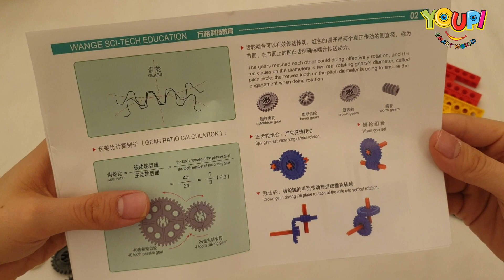Mechanical Engineering For Kids! Building a Lego Elevator, Smart Play :) 6+ Age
Mechanical engineering, building an elevator with lego blocks, kid engineering, kids smart lego, free kids toys, engineering kid toy, science educational, kids engineering educational, six years and above age